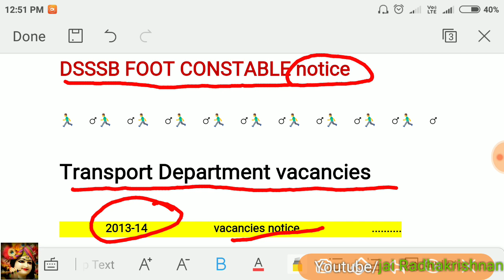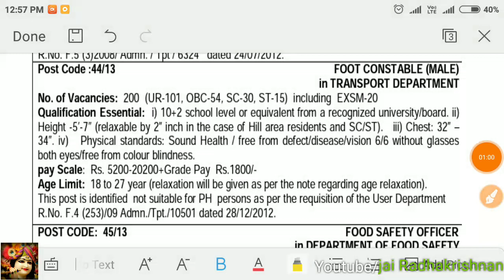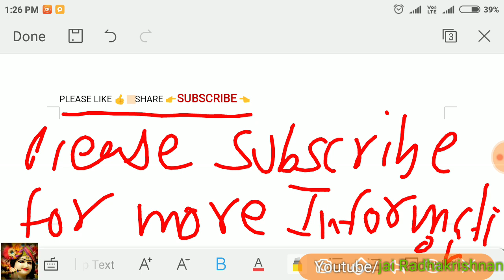Dsssb foot Constable notice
This video is related to DSSSB
FOOT CONSTABLE 44/13
CONSTABLE NOTICE and NO OF CANDIDATES APPLY FOR CONSTABLE